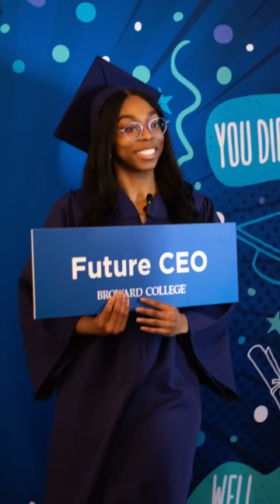Graduation is around the corner! 🥳🎓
We've said it before and we'll say it again: our Seahawks rock! 🤩

We can’t wait to see Classof2023 walk on stage next week. Are you graduating next Tuesday, or know someone who is? Tag them, or yourself, below! 🥳🎓